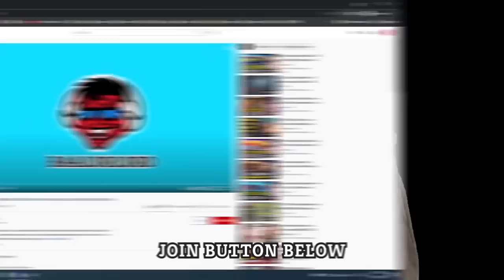Massive Damage!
An early Brimstone is a great start, but how can it get better?